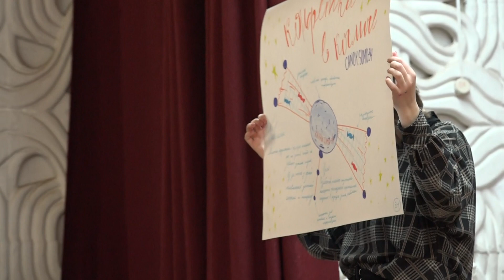Орбита Улетная школа 7 отряд Защита проекта Спутника